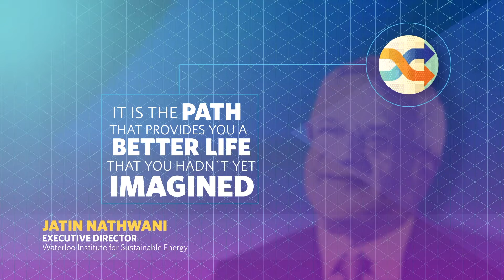What does innovation mean for Ontario’s electricity system?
Read the Innovation Roadmap to learn how the IESO will enable innovation to ensure our future electricity system is reliable and affordable.